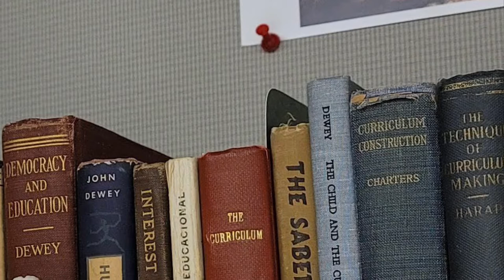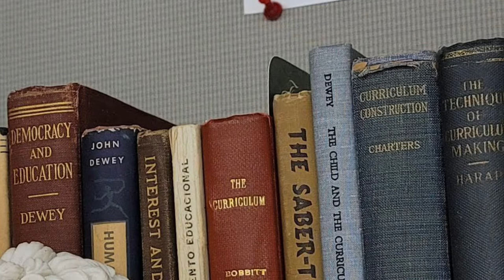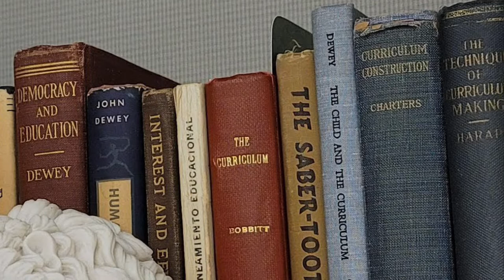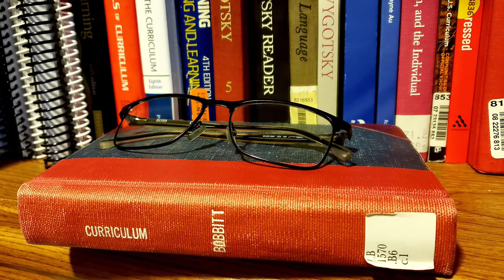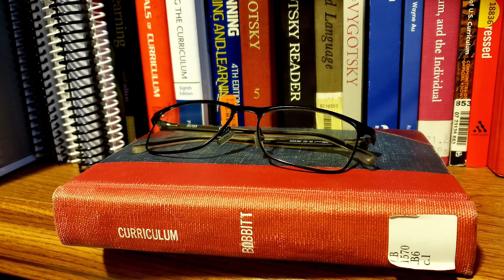The Curriculum, by Franklin Bobbitt, Ends and Processes, Ch 1: Two Levels of Educational Experience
John Franklin Bobbitt’s The Curriculum is one of the classics of Curriculum Studies and one that I’ve enjoyed.

This is a casual reading to myself, but feel free to listen in.